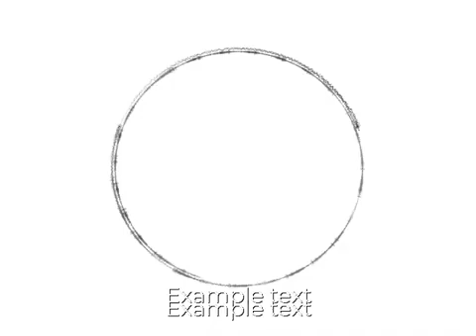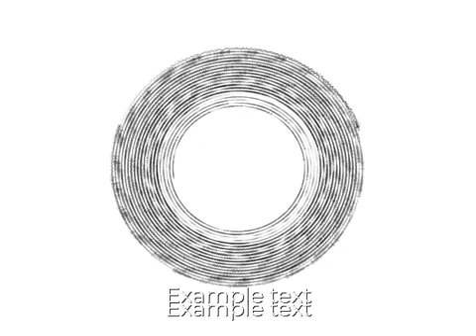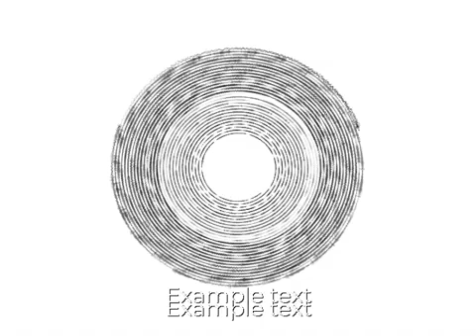Astronomia No Copyright Music 2021 Full Episode 371